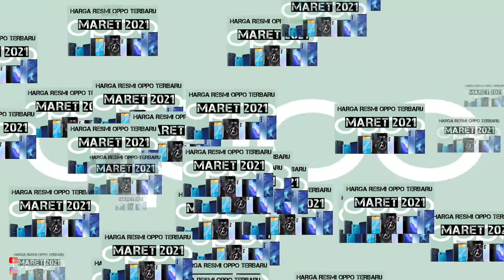Update harga terbaru OPPO MARET 2021 ||banyak yg cashback nya